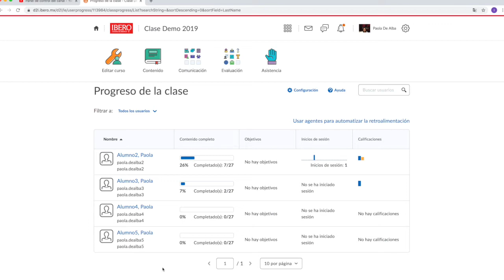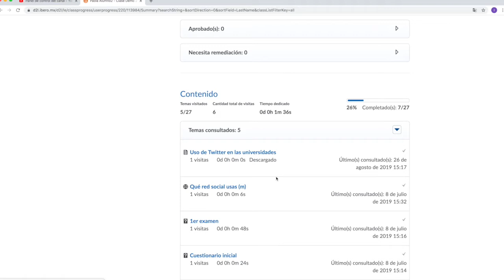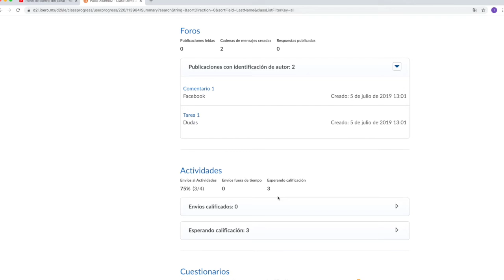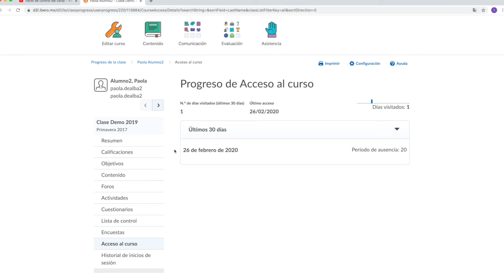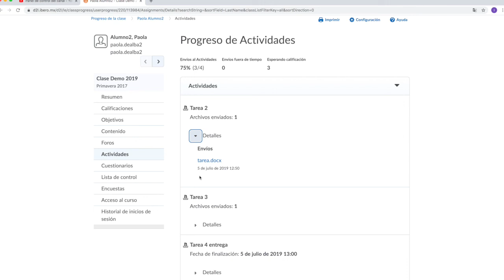Cómo revisar el progreso de la clase